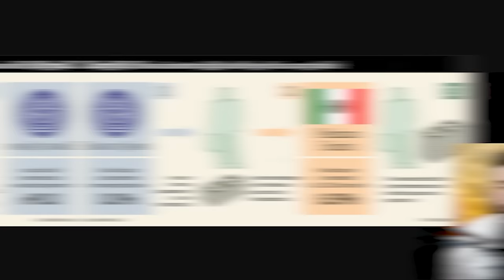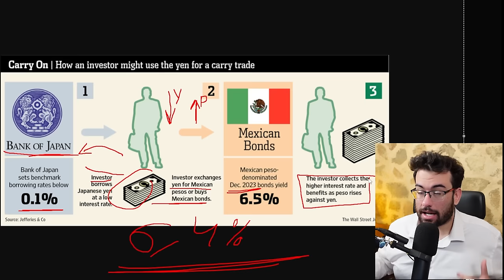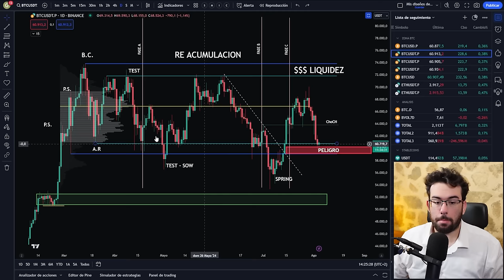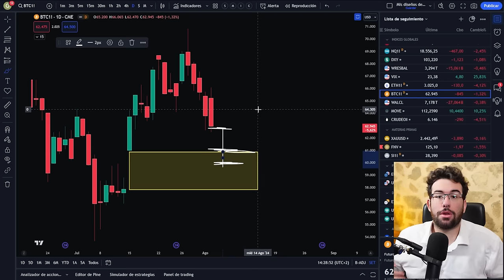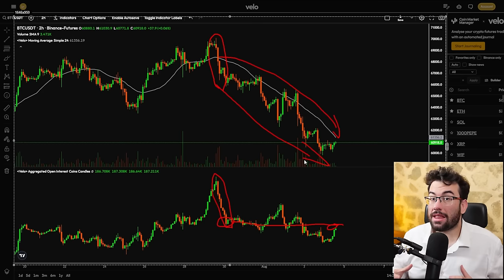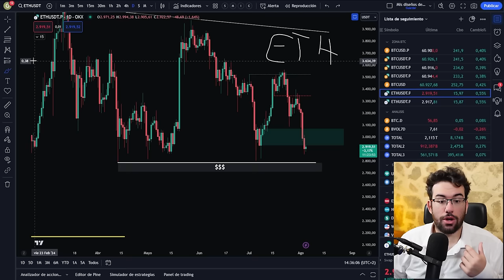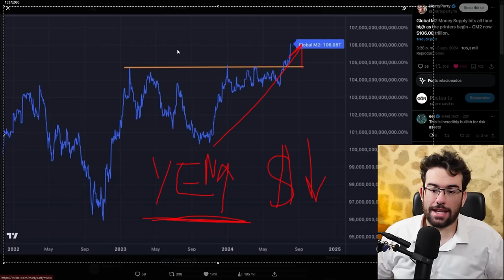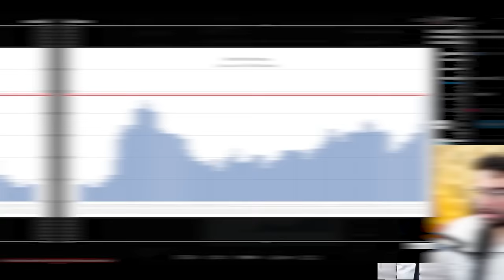El OCULTO PROBLEMA del que NADIE HABLA que podria DESTRUIR el MERCADO !!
Bitcoin al borde de un desastre economico, La reversion del "carry trade" japones estaria afectando a todo el mercado de manera negativa

0:00 "carry trade" japones
8:00 Bitcoin
12:50 Futuros Bitcoin
13:35 Mapa de Calor Bitcoin
15:25 Ethereum
17:10 Noticias Macro